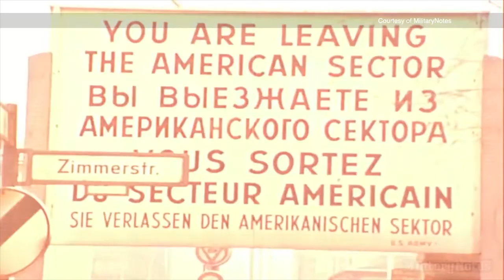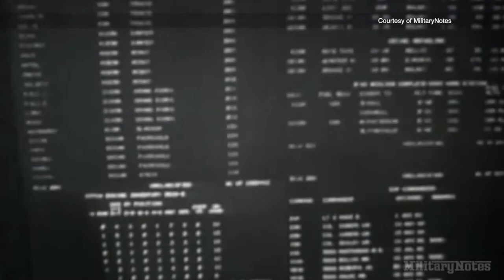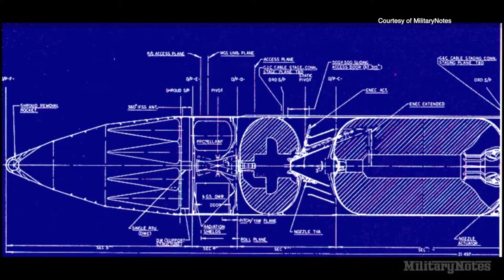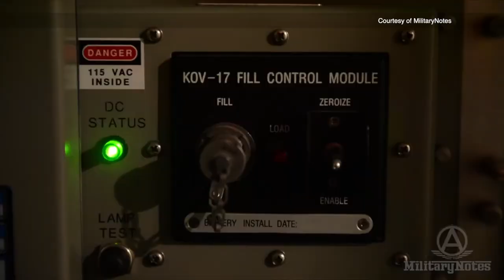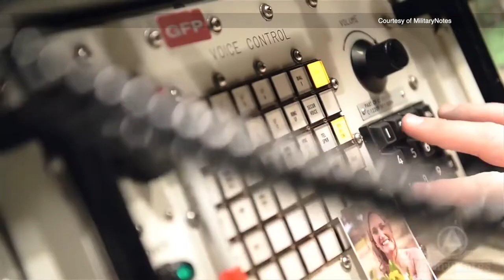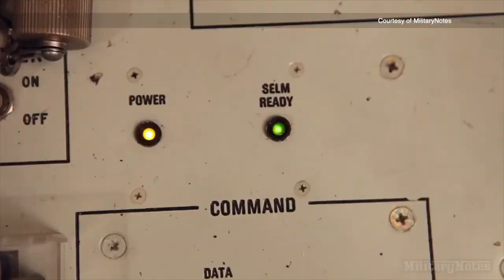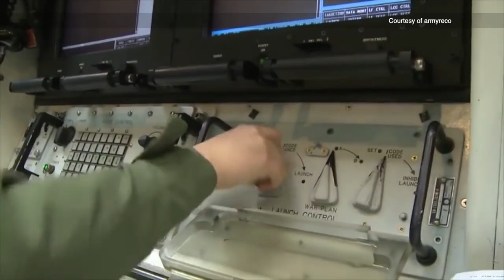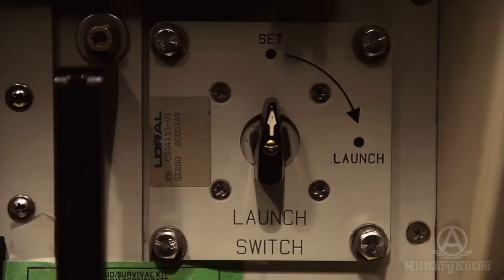LGM-30 Minuteman là hoả tiển đạn đạo liên lục địa (ICBM) trên đất liền của Hoa Kỳ